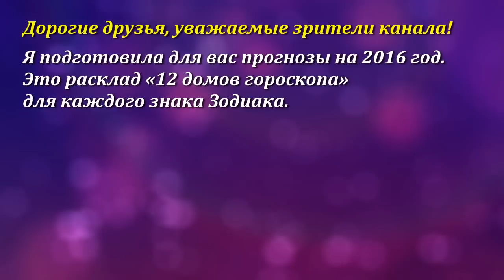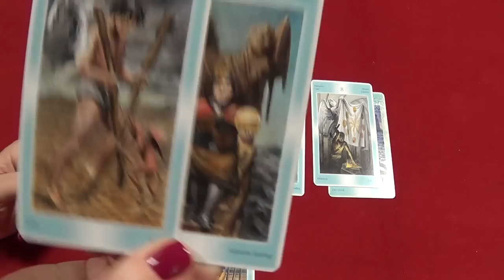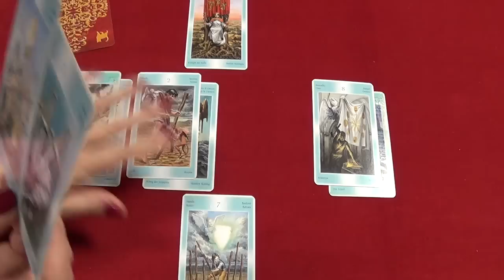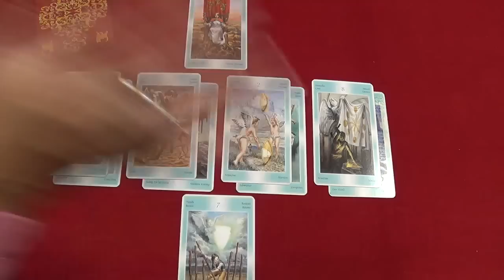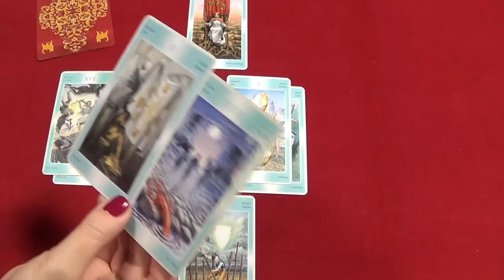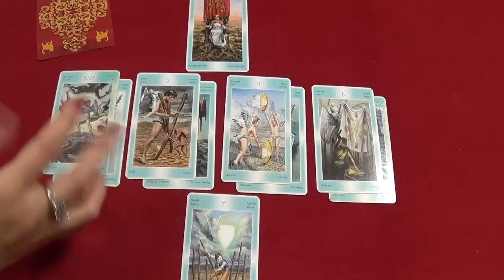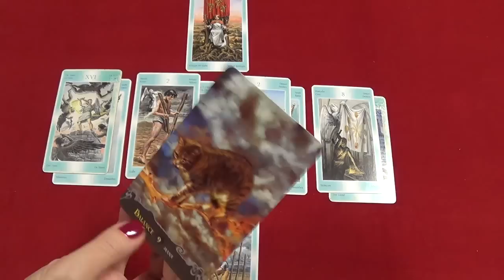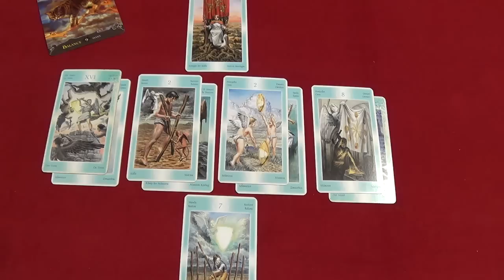Стрелец, гороскоп Таро на январь 2016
Стрелец, гороскоп Таро на январь 2016 года.
В раскладе использовано Таро Ангелов-Хранителей (авторы Джордано Берти и Артуро Пикка) и оракул "Кошки" (Барбара Мур и Марко Турини).

Платные расклады "12 домов гороскопа" на 2016 год для всех знаков Зодиака можно найти у меня на сайте, по ссылке

Фото: Paul Itkin